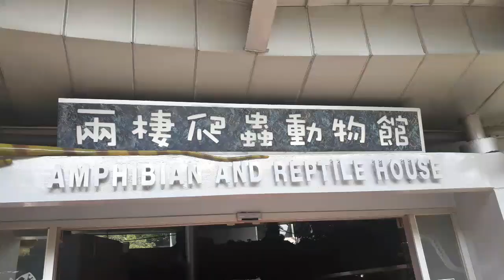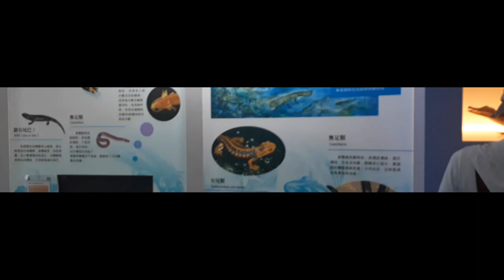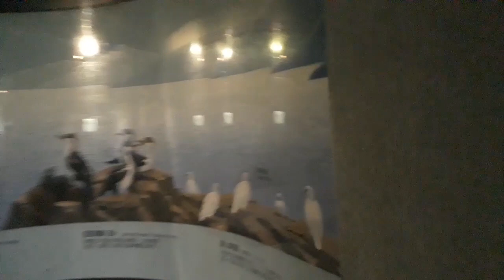GANITO PALA ANG ZOO SA TAIWAN |TAIPEI ZOO|OFW sa Taiwan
Come and have fun in Taipei Zoo,Try to visit here in Taiwan and don't forget to go in their Taipei Zoo so big and many animals that you experience

☆Also free hit notification
☆For latest video update

Taipei zoo
Taiwan
OFW sa Taiwan